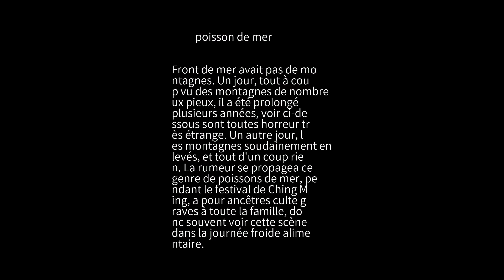Étrange conversation poisson de mer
Front de mer avait pas de montagnes. Un jour, tout à coup vu des montagnes de nombreux pieux, il a été prolongé plusieurs années, voir ci-dessous sont toutes horreur très étrange. Un autre jour, les montagnes soudainement enlevés, et tout d'un coup rien. La rumeur se propagea ce genre de poissons de mer, pendant le festival de Ching Ming, a pour ancêtres culte graves à toute la famille, donc souvent voir cette scène dans la journée froide alimentaire.